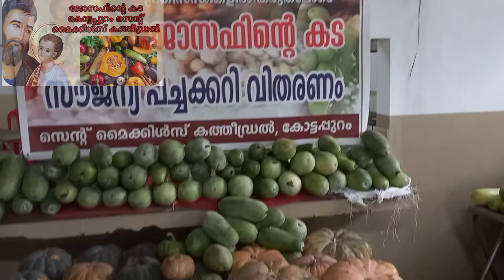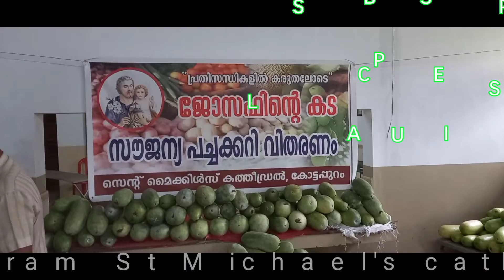Kottapuram St Michael's cathedral| ജോസഫിന്റെ കട